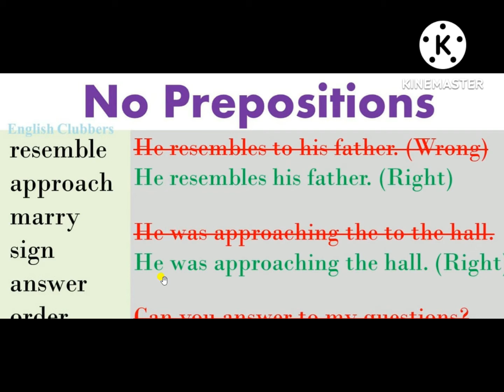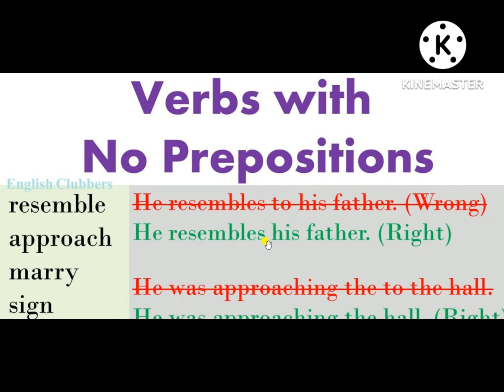Learn English Speaking - Verbs With no Prepositions